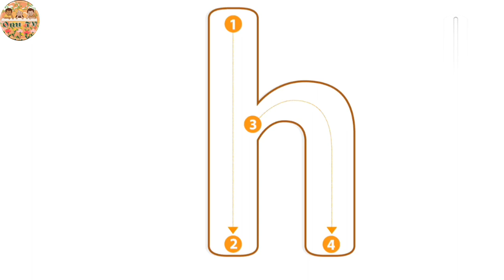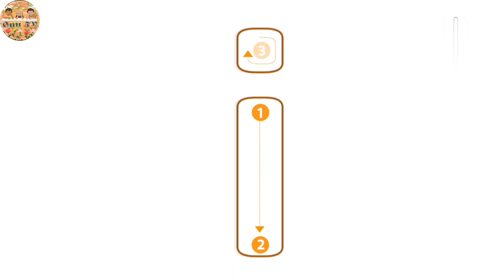Alphabet A to z with tracing learning for kids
alphabet a to z with tracing latter/small letters abcd